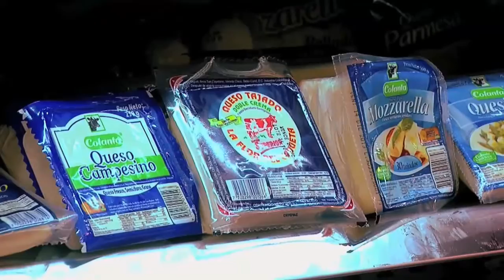Exportaciones de Productos Agrícolas de Colombia al Canada- TvAgro por Juan Gonzalo Angel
Canadá (en inglés: Canada, pron. AFI: ˈkænədə; en francés: Canada, pron. AFI: kanaˈda) es un país soberano de América del Norte, cuya forma de gobierno es la monarquía parlamentaria federal. Su territorio está organizado en diez provincias y tres territorios. Su capital es la ciudad de Ottawa y la ciudad más poblada es Toronto.
Ubicado en el extremo norte del subcontinente norteamericano, se extiende desde el océano Atlántico al este, el océano Pacífico al oeste, y hacia el norte hasta el océano Ártico. Comparte frontera con los Estados Unidos al sur, y al noroeste con su estado federado Alaska. Es el segundo país más extenso del mundo después de Rusia, y también el más septentrional. Ocupa cerca de la mitad del territorio de Norteamérica.
El territorio ocupado por Canadá fue habitado por los diversos grupos de su población aborigen durante milenios. Desde finales del siglo XV, numerosas expediciones británicas y francesas exploraron a lo largo de la costa atlántica, donde más tarde se establecieron. Francia cedió casi todas sus colonias norteamericanas en 1763 después de la Guerra Franco-india.
En 1867, con la unión de tres colonias británicas norteamericanas a través de la Confederación, Canadá se formó como un dominio federal de cuatro provincias. Esto hizo que comenzara una acumulación de provincias y territorios, y un proceso de autonomía frente al Reino Unido. Esta autonomía cada vez mayor se puso de relieve en el Estatuto de Westminster de 1931 y culminó en el Acta de Constitución de Canadá de 1982, que rompió los vestigios de la dependencia jurídica en el parlamento británico.
Está gobernada como una democracia parlamentaria y monarquía constitucional con Isabel II como jefe de Estado. Es una nación bilingüe con el inglés y el francés como lenguas oficiales en el ámbito federal.
Canadá es una nación industrial y tecnológicamente pionera y avanzada, ampliamente autosuficiente en energía gracias a sus relativamente extensos depósitos de combustibles fósiles y a la amplia generación de energía nuclear y energía hidroeléctrica. Siendo uno de los países más desarrollados, tiene una economía diversificada, que la hace independiente por sus grandes yacimientos y abundantes recursos naturales así como del comercio, particularmente con los Estados Unidos y México. En la actualidad es miembro de la OEA, el G-8, el G-20, la OTAN, la OCDE, la OMC, la UKUSA, la APEC, la Mancomunidad de Naciones, la Francofonía y de la Organización de las Naciones Unidas. Es considerado uno de los países con mejor calidad de vida